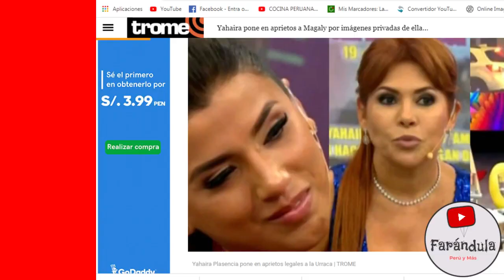YAHAIRA PLASENCIA DESENMASCARA A MAGALY! | GINO CELOSO CUANDO LA COQUETEAN A JAZMIN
YAHAIRA PLASENCIA PUSO EN APRIETOS A MAGALY! | GINO CELOSO CUANDO COQUETEAN A JAZMIN